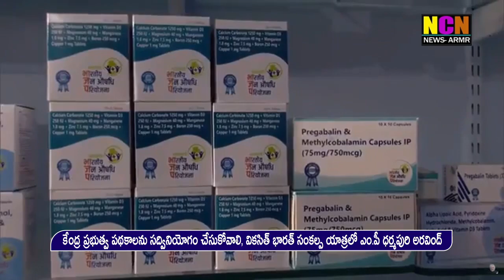కేంద్ర ప్రభుత్వ పథకాలను సద్వినియోగం చేసుకోవాలి, వికసిత్ భారత్ సంకల్ప యాత్రలో ఎం.పీ ధర్మపురి అరవింద్.